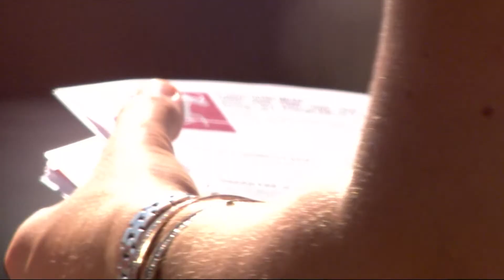TAKK FOR I ÅR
Champions Øvrevoll 2013: Jockey: Espen Ski, Trener: Niels Petersen, Lærling: Helena Rosen, Hinderrytter: Mattie Batchelor, Amatørrytter: Philip Scott Sønsteby, Amatørtrener: Arne O Karlsen, Hindertrener: Dennis Persson, Oppdretter: Johan C Løken og Eier: Fam E Nagell-Erichsen.